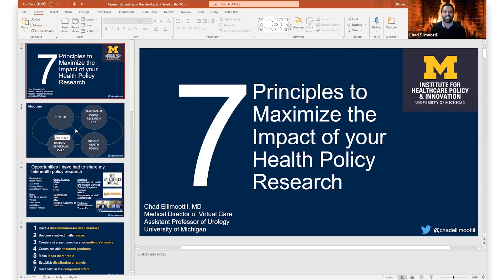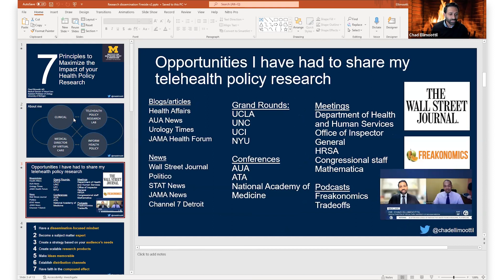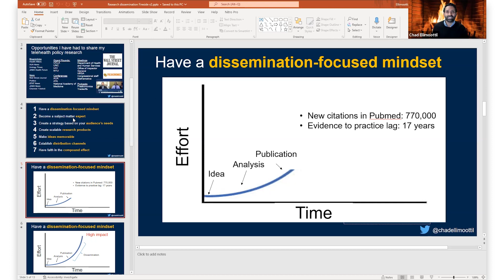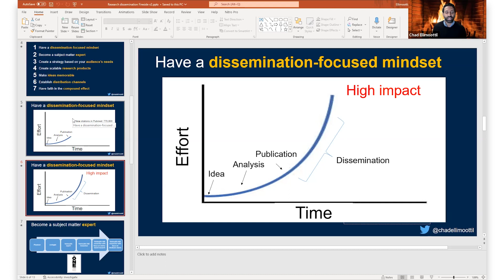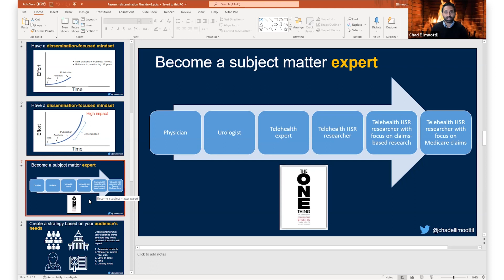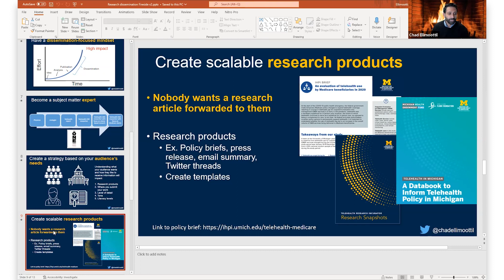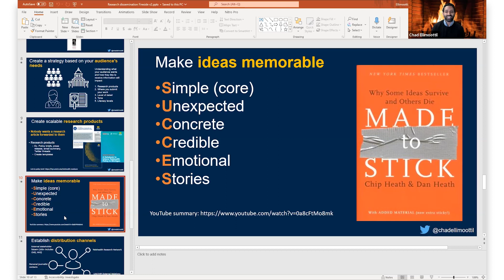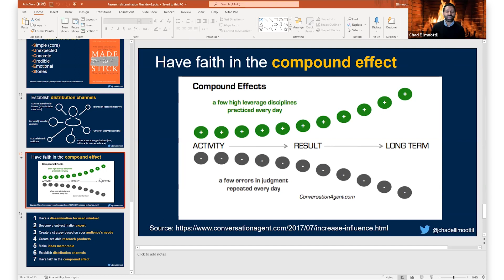Maximizing Impact of Health Policy Research Fireside Chat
The American Urological Association’s Policy & Advocacy Resident Work Group hosted Dr. Chad Ellimoottil for a fireside chat to discuss Dr. Ellimoottil’s seven principles to maximize the impact of your health policy research. A special thank you to work group members and co-moderators Dr. Juan Andino and Dr. Ben Pockros!